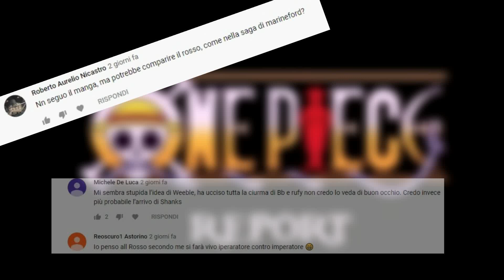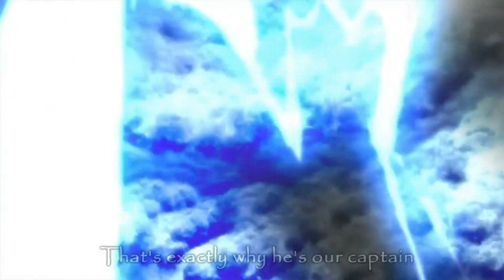ONE PIECE TEORIA: Il ruolo di Shanks nel finale di ONE PIECE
Quale sarà il ruolo di Shanks il rosso nel finale di ONE PIECE? Scopriamolo insieme!

LEGGILI QUI ➜